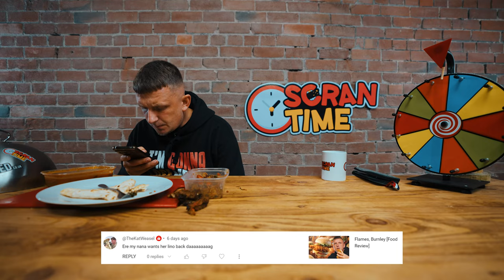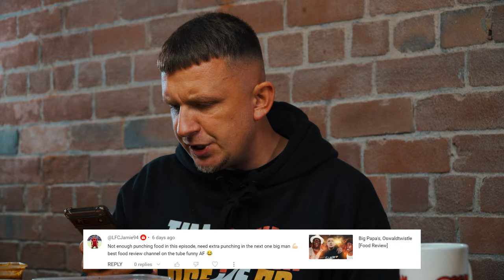Mughal Dine, Darwen [Food Review]